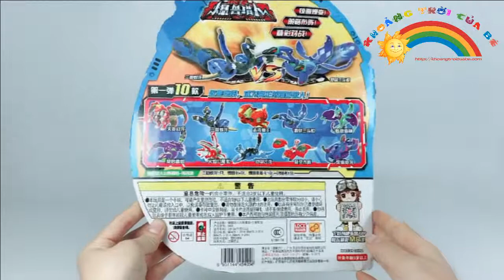Đồ chơi | Thợ săn Trứng rồng Lingdong | Khoảng trời của bé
Thợ săn Trứng rồng Lingdong